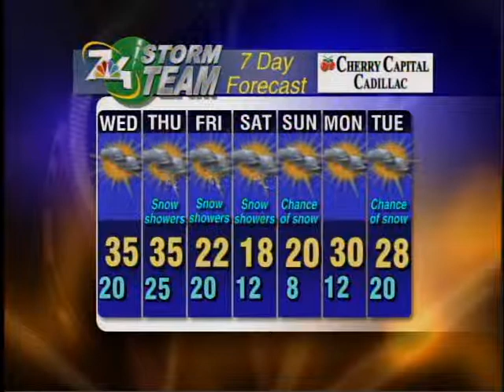More snow on the way